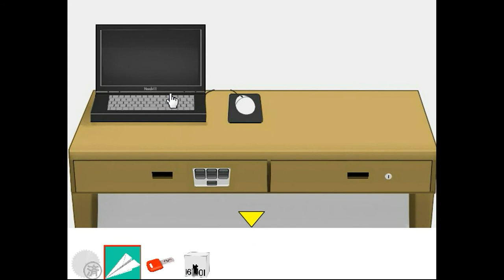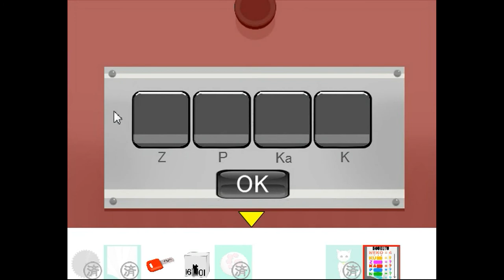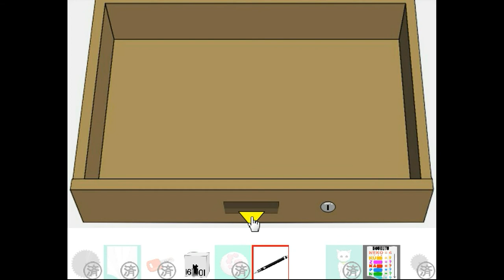Nyandrill Escape 2 Walkthrough.flv